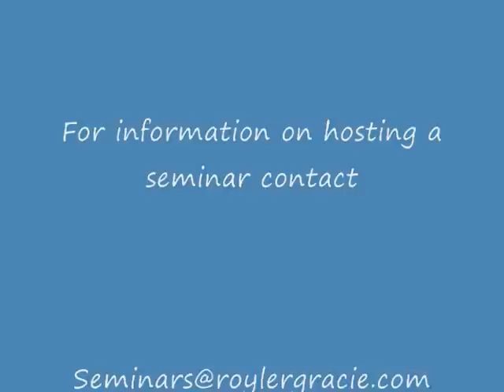Royler Gracie Interview, April 09'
Please subscripe to our channel for more techniques.  Interview with Royler Gracie co-produced by Joe Cunliffe of MMAinPA.com and Rosendo Diaz of GraciePA.com.  Interview was done after Royler's seminar in Lancaster, PA.